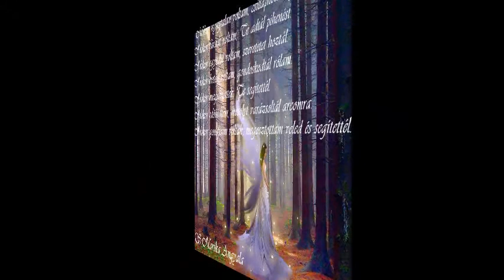Képek az albumomból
Az albumomból válogatott képek.. .